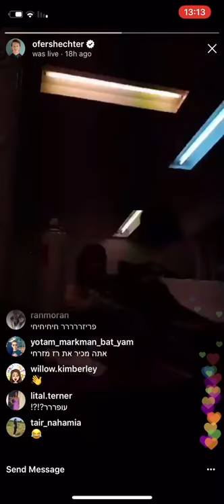עופר שכטר תוקע נוד מאחורי הקלעים של האח הגדול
Botter